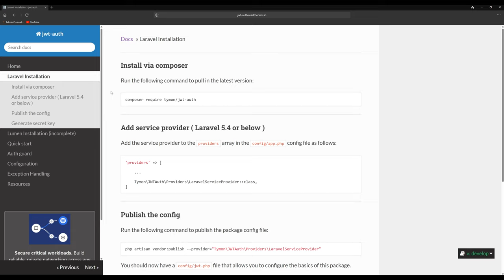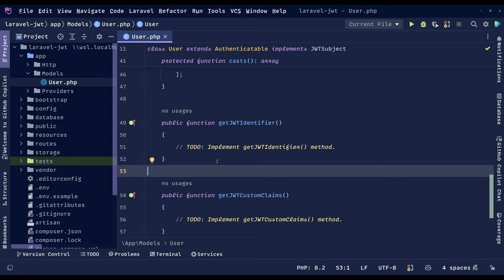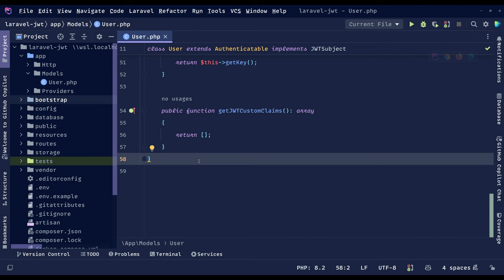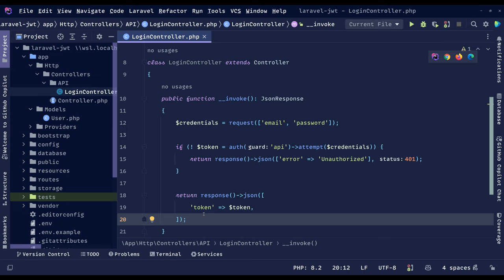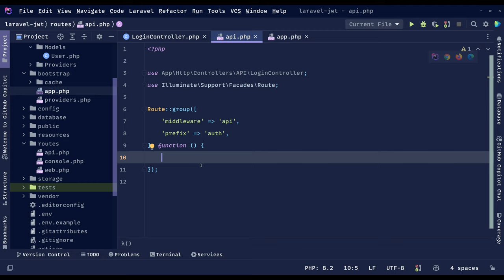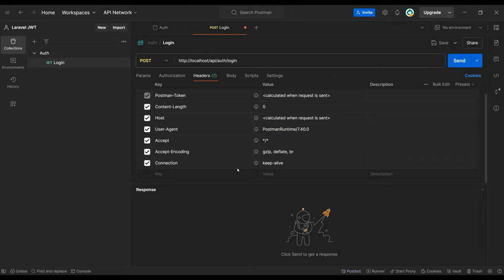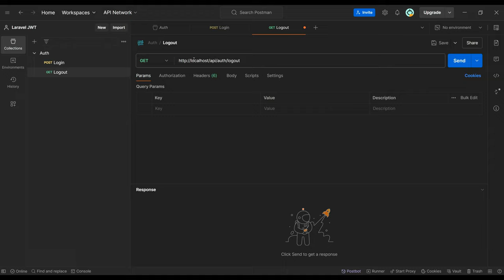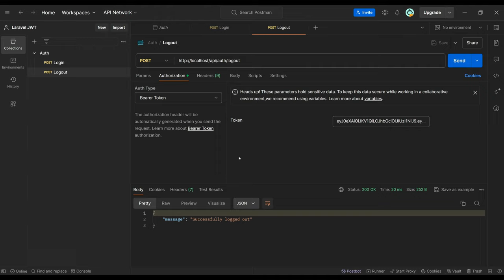JWT en Laravel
🔥Accede al curso de JWT en Laravel en Cursosdesarrolloweb🔥